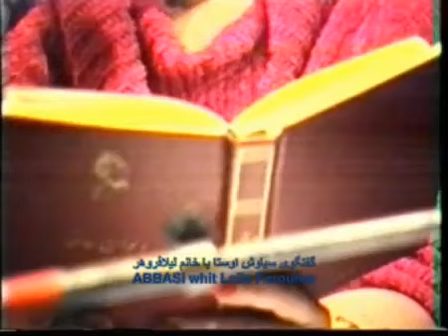لیلا فروهر برای استاد سیاوش اوستا بی موزیک میخواتد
رایگان عضو کانال شو و همه چیز را ببین
همه چیز ما اینجاست
یک نوشته کوتاه و زیبا و پر خاطره از لیلاشاهین وکیل شناخته شده مدافع_حقوق زنان که خاطرات شنیدنی و زیبایی را از هنگام زندگی لیلافروهر در پاریس بمناسبت مصاحبه سیناولی برای ما شرح میدهد .::::: درود لیلا جان درود به سینا جان و سپاس از دعوت لیلا جان چه بر نامه خوب و دیدنی و پر خاطره ای من هم لیلا هستم و ساکن دبی همیشه کنسرت هاتو میام از این برنامه تو با سینا جان خیلی لذت بردم چقدر لیلا جان تو خوب و مهربان و قدر شناس هستی عزیزم و اصلا فراموش نکردی که در این مصاحبه از استاد و فیلسوف بزرگواری که در فرانسه بزرگترین خدمات و محبت‌ها را بشما و خانواده کردند یاد کنی تشکر کنی سپاسگزاری کنی و همین استاد بزرگوار شما و خانواده گرامی را به آمریکا فرستاد و با اینکه چند بار ویزای آمریکای شما رد شده بود شخص استاد سیاوش_اوستا اقدام کرد و ویزای شما و بعد هم خانواده شما را گرفت و همه کارهای شما را تیکر کرده و حتی اولین آلبوم شما را در آمریکا که کسی منتشر نمی‌کرد به سفارش این استاد و فیلسوف مهربان توسط پارس_ویدیو پخش شد لیلا جون عزیزم کسی نیست نداند که آلبومهای اول شما توسط استاد سیاوش اوستا با سفارش به مرحوم کعبه ای در لس_آنحلس پخش شد و همون آلبوم مخمل ناز را استاد سیاوش اوستا از استادمحمدشمس آزاد کرد و بشما داد خوشحال شدم لیلا جان که فراموش نکردی عزیزم و محبوبم که وقتی از کنسرت موفق با بیست هزار نفر در تاجیکستان گفتی فراموش نکردی که تاکید کنی که استاد سیاوش اوستا از سالها پیش نقش اصلی را در برگزاری این برنامه داشتند و در دفتر شانزده_لیزه استاد سیاوش اوستا بود که ایشان شمارا به سفیر_تاجیکستان و نماینده_امام علی رحمان معرفی کرد خلاصه لیلا جون هزاران نفری که از این موارد و نقش استاد سیاوش اوستا خبر داشتند از این قدردانی و ذکر سپاس تو از استاد اوستا در این برنامه با عزیز دل سینا جان خوشحال شدند
لیلا جان من وکیل هستم و بارها در کیسهای مختلف در آمریکا مداخله کردم و وقتی از خدمات جهانی استاد سیاوش اوستا به ایرانیان سخن بمیان میآید در پرونده شما و خواهر و مادر و برادر عزیزتان نامه ها و مداخلات استاد سیاوش اوستا ثبت شده است که بدون مداخلات این فیلسوف آریایی اقامت شما در امریکا ممکن نبود و ما همه خوشحال شدیم که شما با ذکر محبتهای استاد سیاوش اوستا نشان دادی که فراموش نکرده ای مهرورزیهایی که اصلیترین عامل شکوفایی جهانی امروز شما میباشد حال از دهها مورد دیگر گذشتی خصوصا کار بسیار خوب شما و فریبا جان با استاد پرویزصیاد نمایشنامه یم صمد و دو لیلا که همان نوشته استاد سیاوش اوستا بود بنام ماموریتی بنام صمد ...
 لیلا جان میبوسمت خیلی دوستت دارم اسی جان و فریبا جان را درود داریم                     "لیلا شاهین"
Islam arose from the Arbylon, Turkey, Fenqin, and North Africa with the sword, and replaced the
azadi.fr   arabic
all: awesta.net
سالنامه ۷۷۶۲ آریایی را از اینجا بردار
Iran7000.com
ما را در تلگرام واتساپ-اینستا-فیسبوک-یوتوب-X دنبال کن:
Franc-Opinion.info
RadioParis.net
RadioFrance.eu
RadioParis.us
Youtube.com/MehrTv
Institut Awesta depuis 1984- 66 av CHAMPS ELYSEES Paris -  اندیشگاه اوستا در پاریس با 45 سال پیشینه درخشان بیشمار پژوهشگران اندیشمندی پراکنده در جهان آفریده اسthe cover of rational